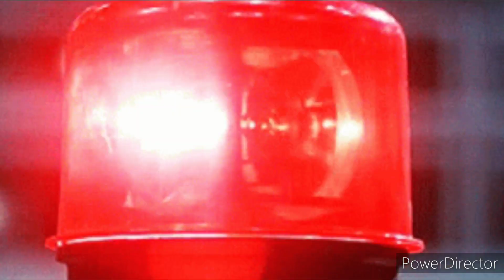Arizona Coyotes Goal Horn 2024 (Global Series 2023 Melbourne)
Song: Howling For You